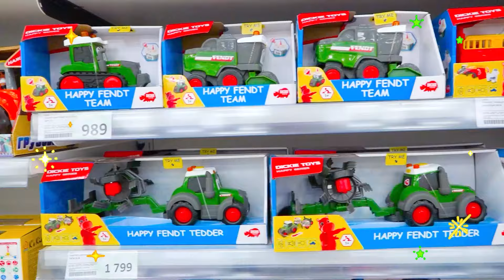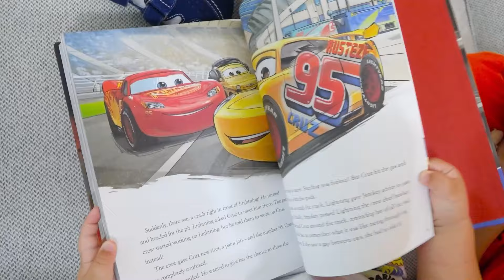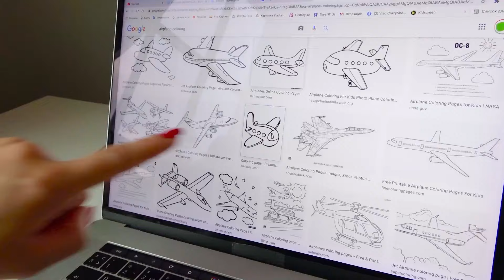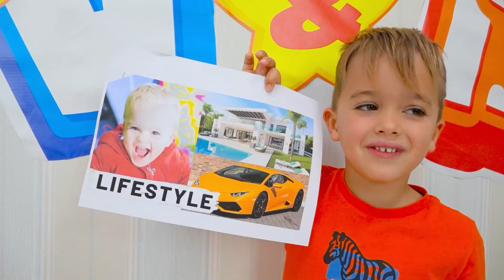Küçük Chris oyuncaklarla oynuyormuş gibi yapıyor - küçük kardeşle en iyi videolar